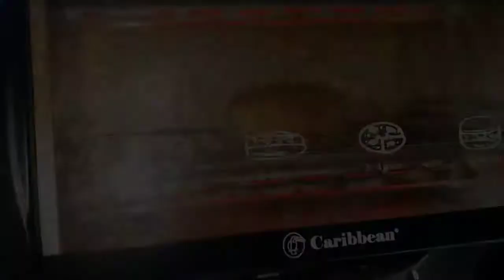OVEN TOASTER... How to assemble.